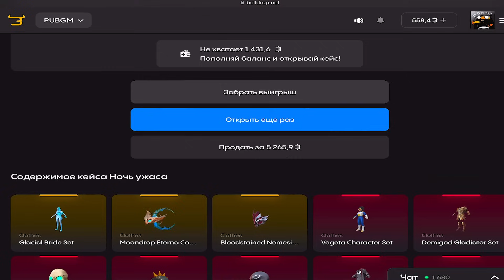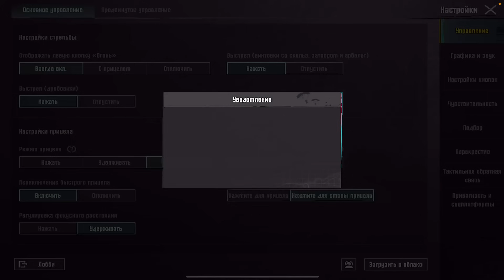🔥 ПРОВЕРКА РЕКОРДНОГО СОПРОВОЖДЕНИЯ НА НОВОЙ 7 КАРТЕ В ОБНОВЛЕНИИ МЕТРО РОЯЛЬ | РЕКОРД METRO ROYALE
💰ПОДДЕРЖАТЬ АВТОРА💰

Скинул курочку???🐥

pubgmobile vitalyplays пубгмобайл метро, метро рояль, metro royale, metro, metro pubg, pubg metro

Как играть в метро рояль?